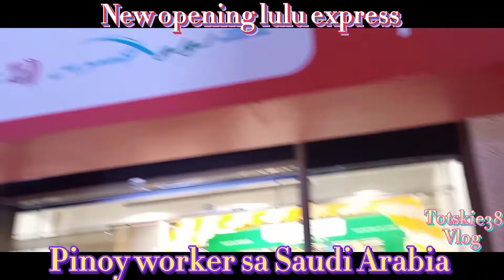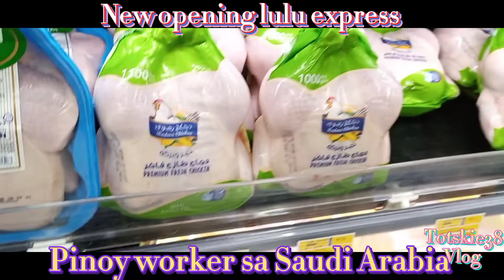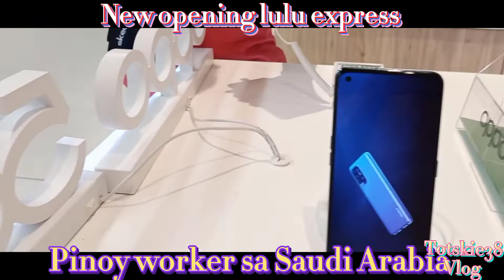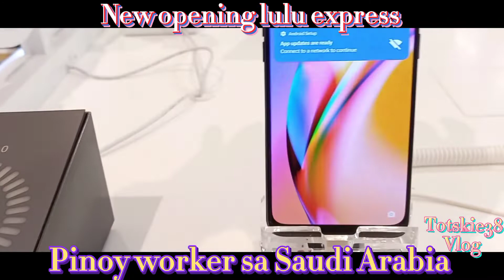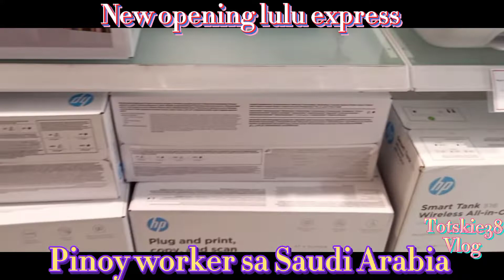new opening lulu express ||jalawiyah dammam ||OFW SAUDI ARABIA DAMMAM //[totskie38 vlog]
Pinoy worker sa Saudi Arabia, hi viewers thank you for watching and to all my subscribers thank you so much this vedio taking from new opening lulu express located and king Khaled street, jalawiyah, dammam,Saudi Arabia. [totskie38 vlog]